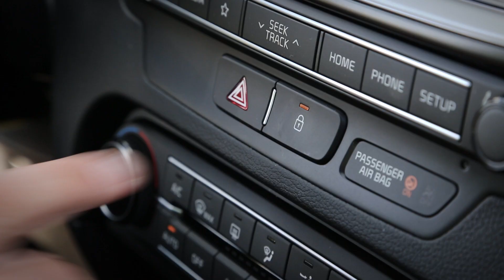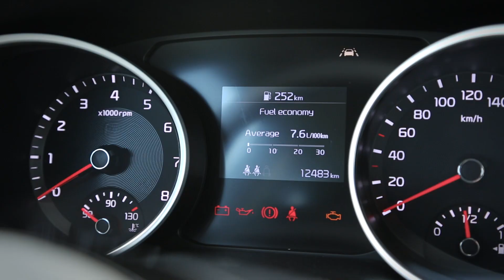2019 kia ceed sportswagon 1.0 T-GDi LX edition - test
Med štirimi paketi opreme, ki so na voljo, je novi ceed bojda najbolj zaželen ravno s paketom LX edition. Zato smo na test že tretjič vzeli takšnega, celo z enakim motorjem že drugič. Ampak tokrat prvič s karavansko ritjo.

Najbrž nima smisla ponovno poudarjati, da nam ceed deluje premalo živahno in razburljivo. Je kot nekakšen laboratorij, v katerem vse štima in je res dobro izdelano, ni pa to ravno prostor za zabavo. Hočem reči, tudi v tem segmentu so tekmeci, ki bolj zaigrajo na srce, ceed pa je po germansko odličen in prav toliko suhoparen. Ampak to ni ravno kritika, bolj osebno mnenje. Najdem pa tri stvari, ki me dejansko motijo …

Najprej, da se vrata slabo zapirajo, jih je treba res močneje zaloputniti, sicer se zgolj priprejo. Še dosti bolj me moti, da pri vključenem motorju zadnja vrata ostanejo zaklenjena tudi po tem, ko voznik svoja odpre. Ko boste v nalivu pred šolo izstopili, da bi otroku pomagali z zadnjih sedežev vzeti še šolsko torbo, pa bodo vrata ostala zaklenjena in bo potrebno teči nazaj do armaturne plošče in odkleniti vsa vrata, no, ne boste ravno navdušeni, čeprav je to v svojem bistvu varnostna funkcija. In moti me, da se sistem lane assist vključi vsakič, ko zaženem motor. Skratka, da si ne zapomni voznikove želje in potem ostane ves čas izključen.

S tem pri kritikah že zaključujem in jasno je, da ne gre za hude napake. Predvsem malenkosti, ki nekatere zmotijo. Sicer pa je ceed prijeten in ergonomsko uporaben, veliko je odlagališč, sedeži so dobri in zaslon je lepo odziven. Tudi materiali so precej dobri, kar pomeni, da je na splošno avtomobil zelo dober. Tokratni karavan pa še izjemno prostoren.

Prtljažnik meri zajetnih 625 litrov, kar je cel liter več od prejšnje generacije karavanskega civica, ki je bil v tem segmentu rekorder. In to je pohvalno, predvsem zato, ker kljub njegovi velikosti tudi prostora na sedežni klopi ne manjka. In ob podrtih naslonjalih prtljažnik vase sprejme skoraj 1,7 kubika tovora. Pohvalna je tudi njegova uporabnost, v mislih imam predvsem kaveljčke za vrečke in podobno. Če boste pogosto prevažali pralne stroje ali imeli družinske dopustniške evakuacije, bo velik prtljažnik hitro prišel prav in tukaj zaenkrat ceedu ni para razen pri sestrski znamki.

Mogoče še beseda o motorju, čeprav smo prav takšnega že imeli na testu. Litrski trivaljni turbobencinar malce hecno brbota, kar ni nič nenavadnega, porabi pa dobrih sedem litrov na sto kilometrov. Po zmogljivostih je s svojimi 88 kilovati moči dokaj spodoben, nikakor pa ne zelo živahen, zato se nam je precej bolj dopadel 1,4-litrski turbomotor, ki ponudi ravno toliko več moči, da je bolj suveren. Sploh ob polnem prtljažniku, kar bi se tukaj moralo bolj pogosto dogajati.

Takšen karavan oziroma sportswagon je torej zelo uporaben in vsesplošno dober avtomobil s prijetno lego in dovolj dobrim menjalnikom, zanimiva pa je tudi cena. Ne tista prva na ceniku, ki znaša 23.610 EUR in je precej visoka, s popustom pa vas bo stal samo še 17.410 EUR. To je pa že dobra cena in točno tisočak in pol več od kombilimuzine. Še malce močnejši motor in bolj zanimivo barvo vzemite, pa boste imeli zelo prijeten avtomobil.